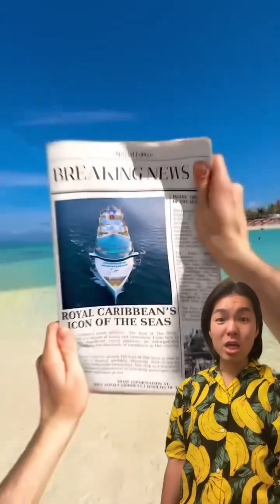Black Banana funny video😂😂😂 BEST Black Banana Funny Try Not To Laugh Challenge Compilation 2024 9